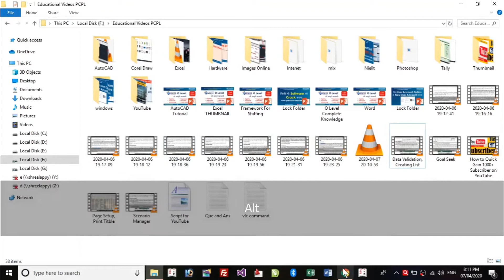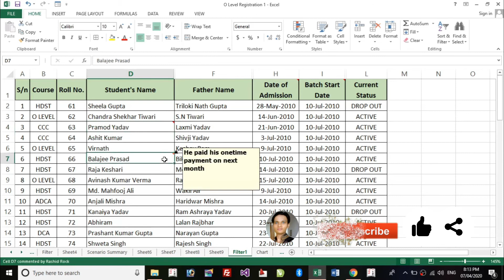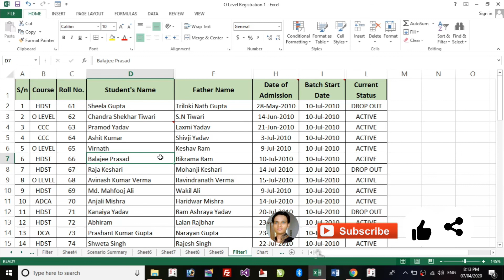Insert Comment, Delete Comment, Edit Comment Best Example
Is video me excel me kisi cell per comment kaise insert, delete, edit karte hai ise best example ke sath samjhaya gaya hai ise dekh kar aap kuch naya sikh sakte hai
Umeed hai ki yah video aapko pasand aai hogi
हमारे द्वारा आने वाली नई वीडियोस-
# All Technology Tips & Tricks
# Latest Gadgets Videos
# Computer Networking Tips
# Mobile Technology
# Website Creation by HTML5, CSS
# Computer Networking & Software Installation
# Teaching Methodology
# Operating of All Types of Softwares Listed in Below
# Microsoft Office Power point 2016
# C and C++ Language
# Photoshop Advance
# Pagemaker Professional
# Corel Draw Professional
# Tally.ERP 9 with GST
# HTML Website Designing
# Online Services
# Blogging
# Computer Hardware & Networking

For More Knowledge or any Query